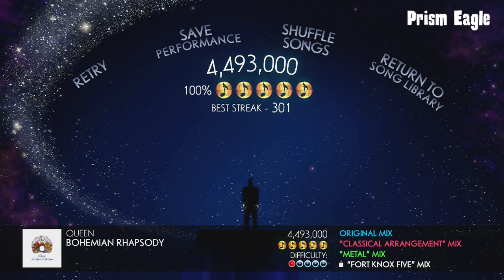Disney Fantasia Music Evolved - Bohemian Rhapsody - 5 Gold Notes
Classic Arrangement Mix (Red) by Inon Zur
Metal Mix (Green) by EJB